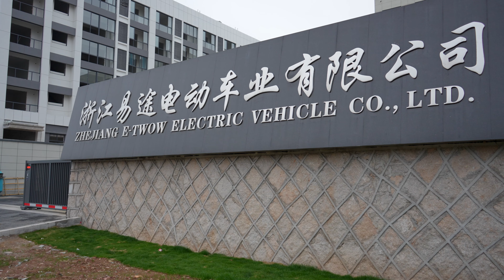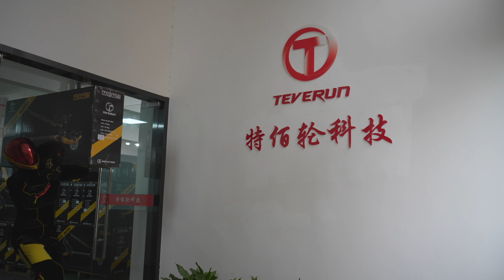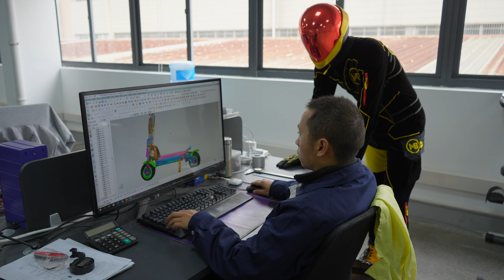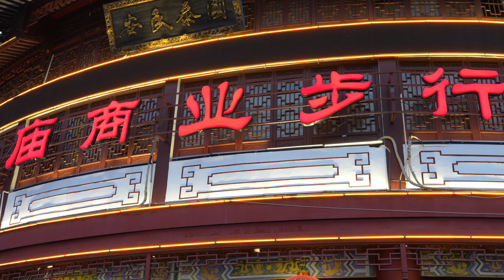Max Blinker – der meistempfohlene Verkäufer der PEV weltweit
00:00 - Inokim
00:37 - MiniMotors, Dualtron, Bluetran, Speedway
00:58 - e-twow, Tank Torq
01:25 - NAMI
01:47 - Vsett, Zero, Mukuta
02:14 - Teverun
02:46 - InMotion
03:16 - Gspace
03:41 - Kingsong
04:14 - Kaabo
04:46 - HX

Max Blinker ist der meistempfohlene Verkäufer persönlicher Elektrofahrzeuge weltweit. Wir sind einfach der beste Platz in Europa, wo Sie einen E-Scooter oder ein Einrad kaufen können. Es gibt viele Gründe, warum dem so ist. Wir führen einige von ihnen an:

Bongsuck Kim, Exekutivdirektor der Gesellschaft MINIMOTORS (und auch DUALTRON, BLUETRAN und Speedway): Kaufen Sie unsere Produkte von Max Blinker. Max Blinker bleibt mit Minimotors für immer. Danke!“

Nimrod Riccardo Sapir, Gründer der Gesellschaft INOKIM: „Mit Max Blinker sind wir bereits seit einiger Zeit Partner und ich empfehle Ihnen die Inokim Scooter von ihm zu kaufen. Er hat auch einen exzellenten Service!“

Michael Sha, Gründer der Gesellschaft NAMI: „Max Blinker ist eine gute Gesellschaft mit einem guten Service. Ich empfehle Ihnen, die E-Scooter von ihm zu kaufen.“

Allen Sun, Gründer der Gesellschaften VSETT, MUKUTA und ZERO: „Wir sind entschlossen mit unserem Partner Max Blinker zusammen zu arbeiten und gemeinsam eine bessere Zukunft zu schaffen.“

Edwin Dou, Gründer der Gesellschaft TEVERUN: „Max Blinker ist sehr professionell im Service nach dem Verkauf und bei der Lieferung. Wenn Sie einen Scooter brauchen, ist er eine gute Wahl.“

Bob Yan, Exekutivdirektor der Gesellschaft INMOTION: „Max Blinker hat einen sehr guten Kundenservice, der mich wirklich beeindruckt hatte. Wenn Sie sich ein Einrad oder einen Scooter von InMotion anschaffen wollen, tun Sie gut, wenn Sie bei ihm einkaufen.“

Sorin Sirbu, Gründer der Gesellschaft E-TWOW (und Tanktorq): Ich wähle Max Blinker und empfehle ihn den Kunden. Er hat die beste technische Unterstützung!“

Daniel Chen, Manager der Gesellschaft KINGSONG: „Max Blinker ist ein sehr zuverlässiger Partner und sucht für unsere Nutzer stets die besten Produkte aus. Er denkt stets daran, was für die Nutzer das Beste ist.“

Starry Ye, Manager der Gesellschaft KAABO: „Mit Max Blinker sind wir Freunde. Er kennt sich mit unseren E-Scootern exzellent aus. Ich empfehle Ihnen unsere Scooter von Max Blinker zu kaufen. Es ist eine exzellente Gesellschaft!“

Comer Wang, Gründer der Gesellschaft GSPACE: „Wir sind überzeugt, dass der Einkauf bei Max Blinker alle Ihre Erwartungen übertreffen und Sie inspirieren wird.“

Tiger He, Gründer der Gesellschaft HX (und Kixin): „Max Blinker ist unser vertrauenswürdiger Partner. Den Einkauf bei ihm werden Sie bestimmt genießen!“